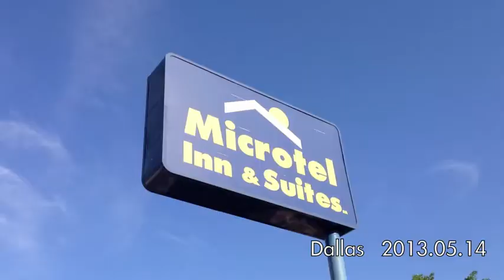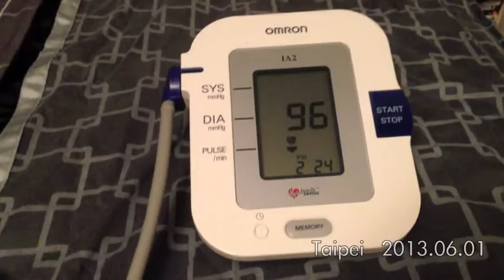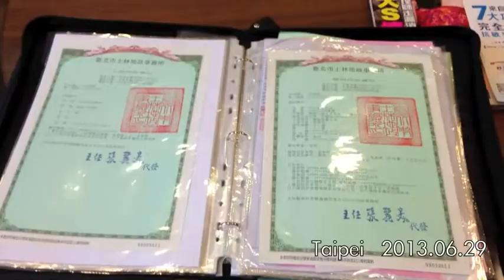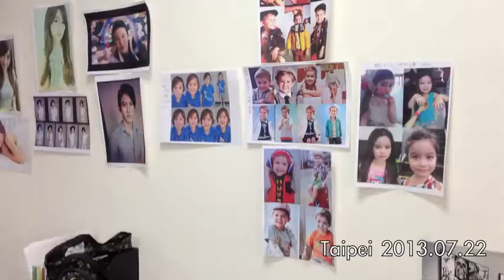#2 DJ Demi 1s Life - 2013.May, June , Aug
Video Journal by DJ Demi